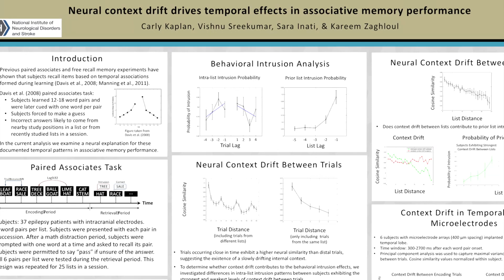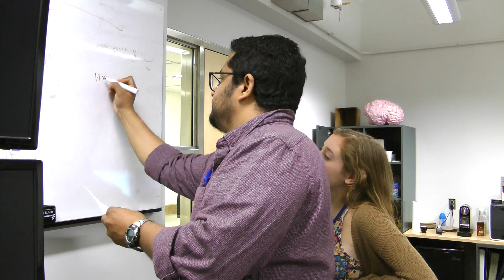SIP 2017: NINDS Summer Intern Profiles: Carly Kaplan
Meet 2017 NIH summer intern Carly Kaplan, who spent her summer working in the lab of NINDS investigator Dr. Kareem Zaghloul. Her research focused on how the human brain creates and recalls memories.